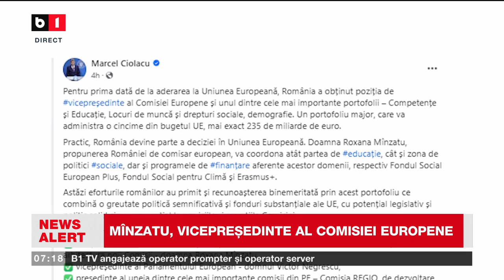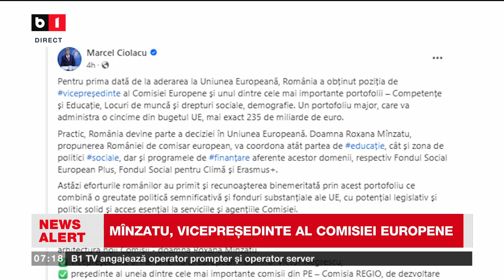PREMIERĂ PENTRU ROMÂNIA LA C.E._Știri B1TV_18 sept. 2024